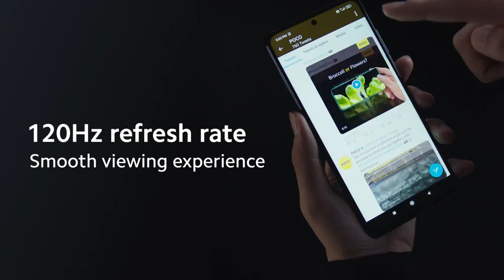POCO X3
UNBOX! UNBOX! UNBOX!

Watch as we unveil all the secrets that make POCOX3​ NFC THE new must-have smartphone of 2020 that has ExactlyWhatYouNeed​